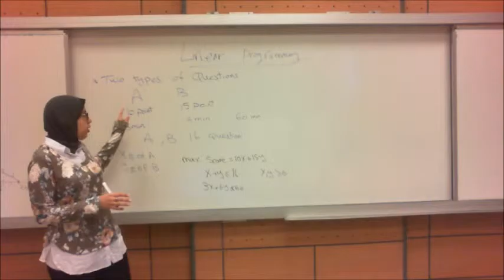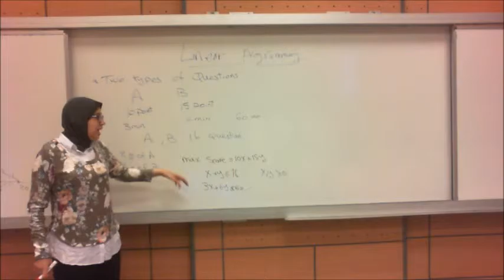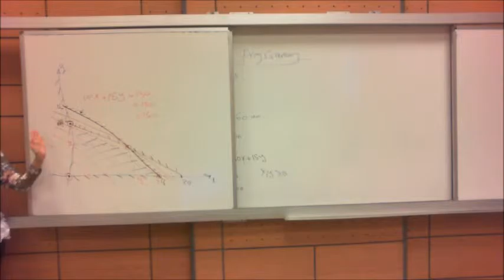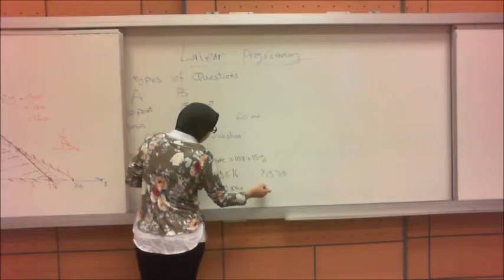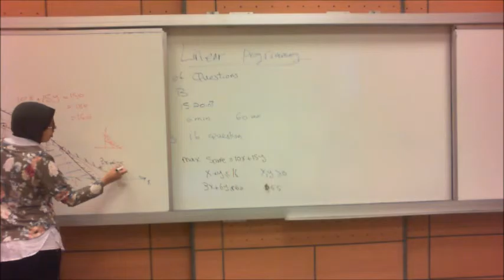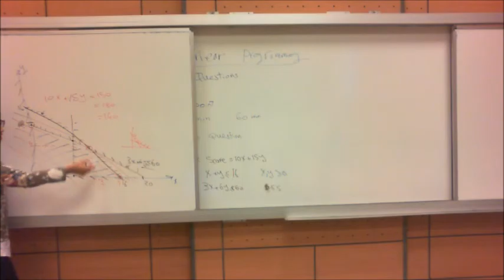Optimization - Linear Programming Graphical Solution